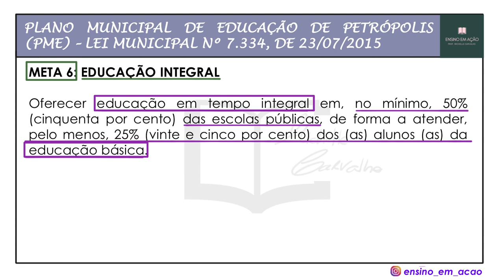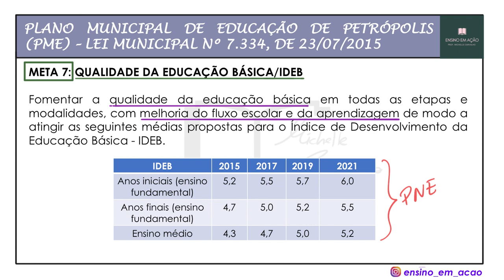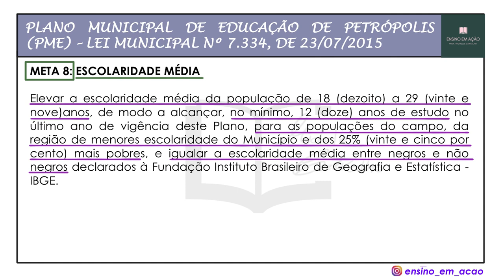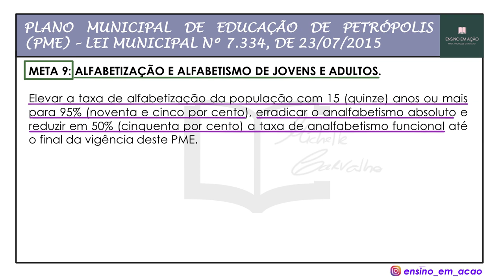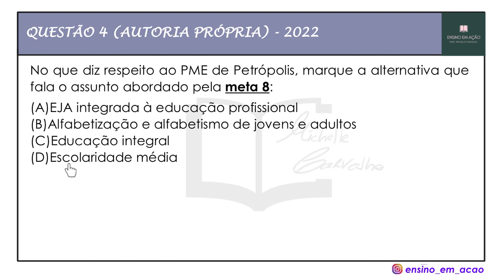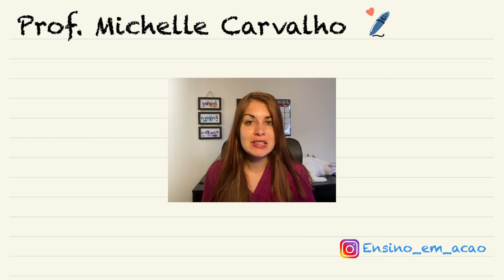PLANO MUNICIPAL DE EDUCAÇÃO (PME) - PETRÓPOLIS/RJ - #3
Aula 3 sobre o PLANO MUNICIPAL DE EDUCAÇÃO (PME) PETRÓPOLIS/RJ (PME), que foi implementado pela LEI Nº 7334 de 23 de julho de 2015

Conteúdo presente nos CONHECIMENTOS ESPECÍFICOS para EDUCADOR DA EDUCAÇÃO INFANTIL (ensino médio) e para PROFESSOR DE EDUCAÇÃO BÁSICOS EDUCAÇÃO INFANTIL E ANOS INICIAIS  (nível superior), na parte de Diretrizes educacionais do Município de PETRÓPOLIS

Apostila com 50 questões sobre a História, Geografia, Turismo e Educação para o Trânsito de Petrópolis:

Apostila com 30 questões sobre LEGISLAÇÃO (POLÍTICAS DE EDUCAÇÃO BRASILEIRA), para o concurso de Petrópolis:

A aula contém resolução de questões, para fixação do conteúdo.
Foco: concurso público PETRÓPOLIS/RJ, organizado pela banca DOM CINTRA.